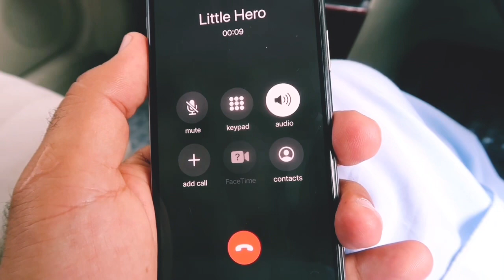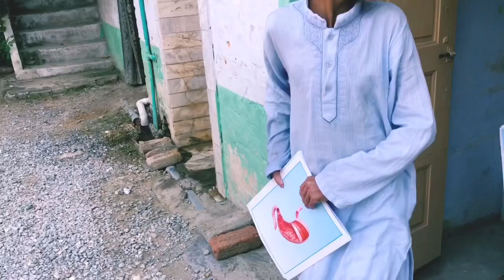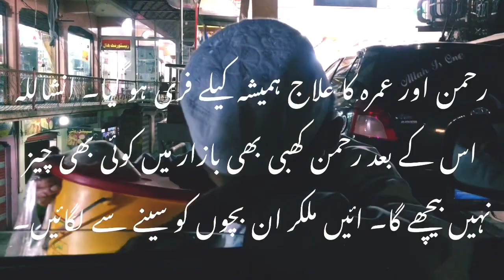New Life Of Little Hero...